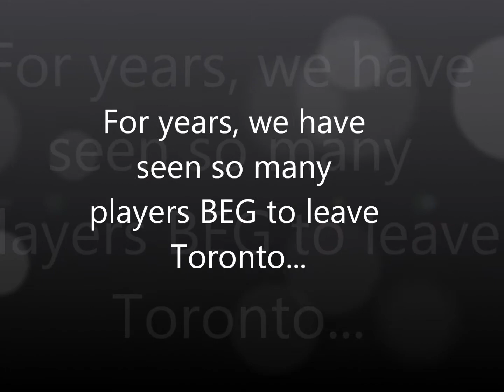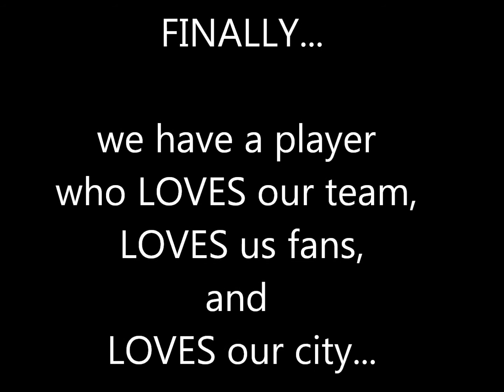Keep it 'Sonny' in Toronto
Sonny weems is AMAZING! this video is for Bryan Colangelo (g.m for the toronto raptors) to convince him that the best thing to do on July 1st is to re-sign sonny  :)